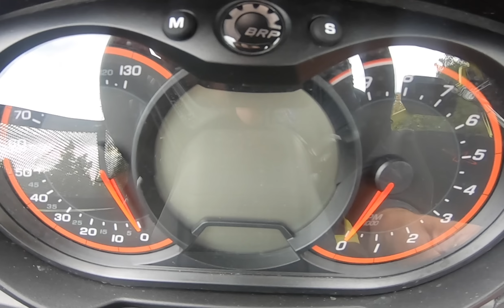Polaris Ranger 1000XP Trail Boss Northstar Initial Detailed Review #236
I've owned many SXS this video will help you understand the advantages of the Polaris Ranger Trail Boss. Please watch my video Can Am Defender XMR A SXS Buying Play Book. I hope you check out my book, "Mind Kill, Rise of The Marauder" at Amazon and Kindle.